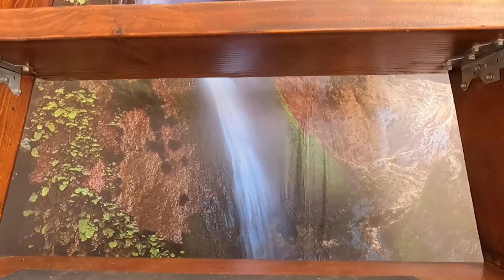Clear Sky Resorts glamping at Grand Canyon with drone footage